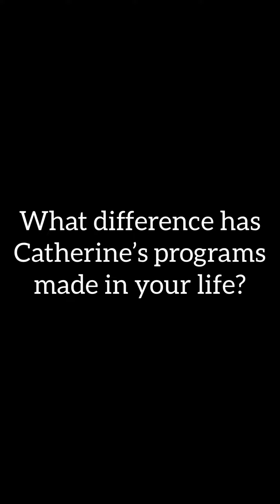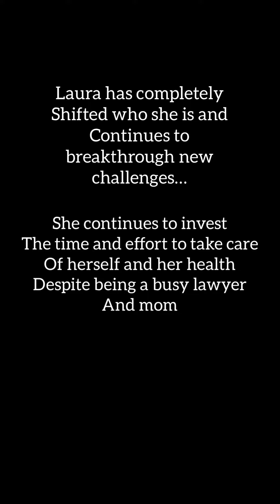Laura's 100 DAY Testimonial